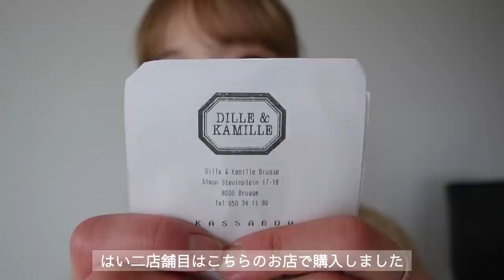【VLOG】ベルギーの雑貨屋さん巡りと購入品紹介🇧🇪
こんにちは、由布菜月です。
今日はベルギーの雑貨屋さん巡りをしてきたのでその様子と、購入品を紹介します。
ゆるゆるとみていただけると嬉しいです☺️